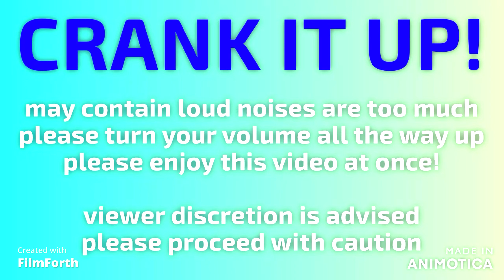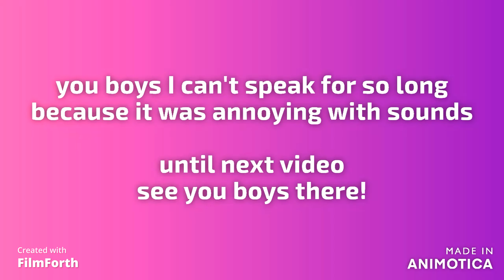Midnight Racing Public Races and Buying 2 Road Cars (Part 2)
This game is more louder than my voice
I currently spend money to buy road cars

BROFIST .

We hope for our safety enforcement🤗

WARNING!

This Channel is For All Racing Content Only

Good Night✌